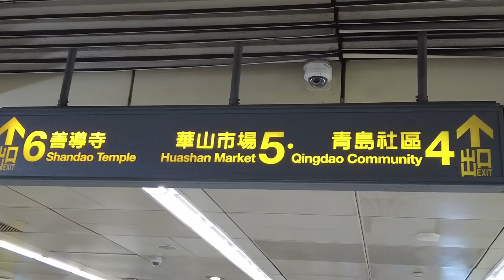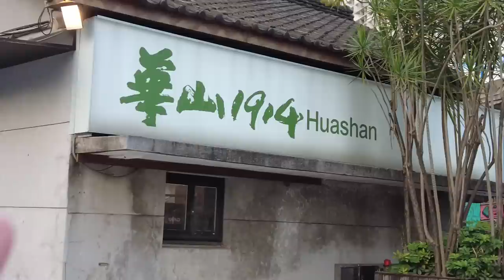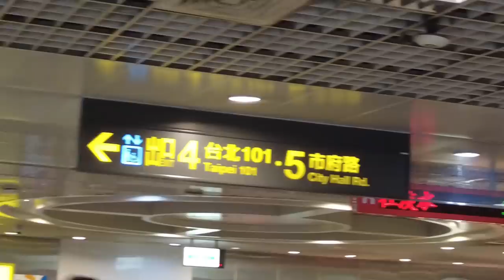Taiwan Vlog ep8. GRABE ANG BAIT NIYA!!! - Taipei 101 + Huashan Creative Park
ACTIVITIES                                         COST (in PHP)      HOW TO GET THERE
DAY 1:
10am Arrival, get pocket Wifi (198/day)    792       Airport (Klook)
11am Train to Hotel - Drop baggage          242        Red Line - Ximen exit 6
11:45amBuy Easy Card (Train Card)          500
12pm Lunch                                                   500
1pm Taipei Zoo                                               -            Brown Line - Taipe Zoo Station
2pm Maokong Gondola                               410        walk from Taipee Zoo to the Gondola
5pm Ximending (Dinner)                            700          Red Line - Ximen exit 6
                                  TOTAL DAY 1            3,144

DAY 2:
7am Breakfast                                             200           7 Eleven
7:30am NORTH OF TAIWAN (Klook)      1,773        KLOOK
  -  Yehliu Geopark (Entrance)                  200
  -  Jiufen (Food)                                          800
  -  Shifen + waterfall (Milktea)                  200
5:30pm Raohe Night Market                     700       Red Line - Jiantan Station
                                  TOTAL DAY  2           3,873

DAY 3:
7am Breakfast                                             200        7 Eleven
8am Longshan Temple                               -               Blue line - Longshan station
10am Chiang Kai Shek  Memorial hall     -               Green Line - Chiang Kai Shek
12pm Lunch at Jinfeng Braised Pork     500          Walking distance from CKS
2pm Huashan 1914 Creative Park           -               Blue/Orange - Zhongxiao Xinsheng Station
4pm Taipei 101 (Won't go to the observatory) -     Red line - Taipei 101/World Trade Center
5pm Hike at Elephant Mountain                  -            Red Line - Xiangshan Station exit 2
7pm Shilin Night Market                           600          Green Line- Songshan Station
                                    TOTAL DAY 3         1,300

DAY 4:
8am Breakfast                                            300
9am Ximending  - Pasalubong               1,000
10am Back to Airport                                300
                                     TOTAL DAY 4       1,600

TOTAL ACTIVITIES, FOOD, TRANSPO = 9,917
HOTEL (3 nights Meander Hostel)     = 3,600
TRAVEL TAX                                          = 1,620
FLIGHT RT (hindi sale kc holy week) = 10,650
TOTAL BUDGET                                    = 25,787